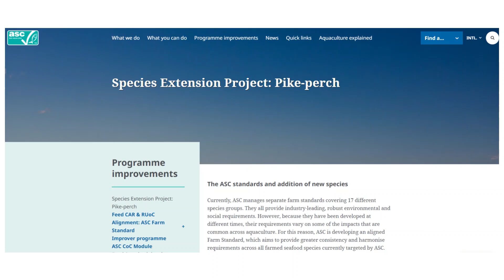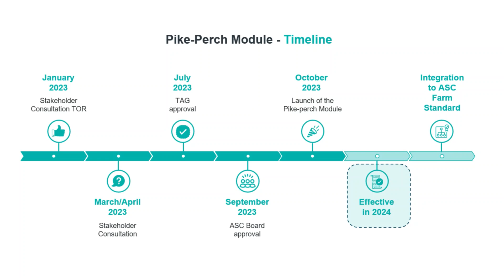Stakeholder Consultation March 2023 - ASC Pike-perch Module